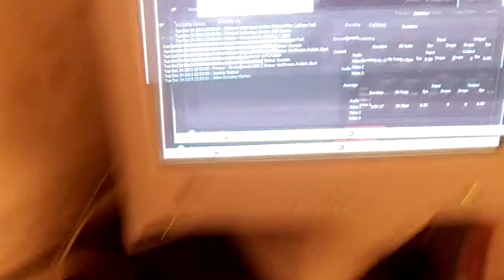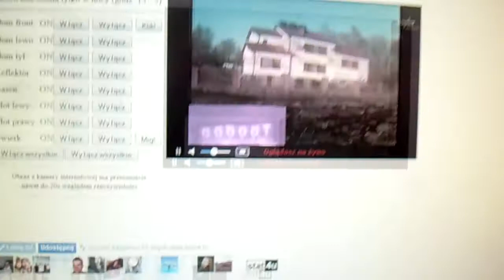sterowanie24.pl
Takie szybkie przedstawienie mojego sterowania oświetleniem świątecznym przez Internet. Uwaga 6 stycznia oficjalne zakończenie. Kto jeszcze nie widział zapraszam!